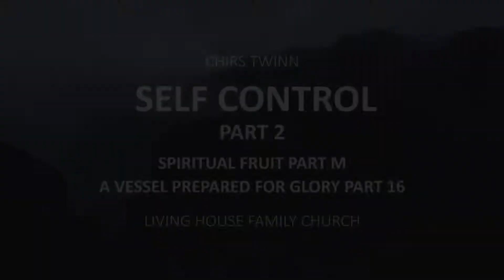Self Control Part 2 - Spiritual Fruit Part M - A Vessel Prepared for Glory Part 16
20 May 2018
Living House Family Church